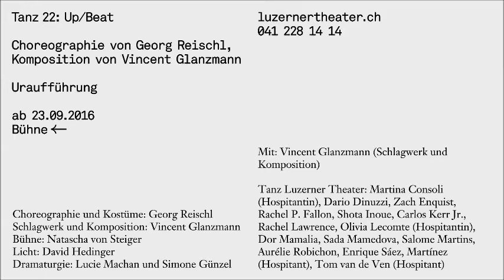«Tanz 22: Up/Beat» Luzerner Theater (Georg Reischl, Vincent Glanzmann)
Choreographie von Georg Reischl, die Musik wird von dem jungen Schweizer Schlagzeuger Vincent Glanzmann komponiert und live gespielt